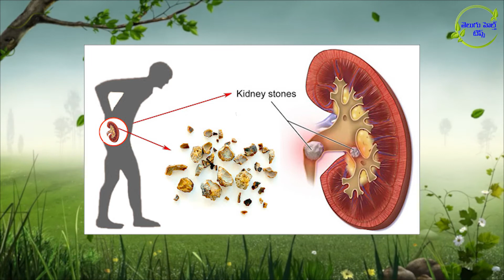౩౦౦ జబ్బులు ను తగ్గించే మునగాకు తినండి | drumstick leaves uses in telugu |Anti Oxidant |Moringa Leaf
౩౦౦ జబ్బులు ను తగ్గించే మునగాకు తినండి | drumstick leaves uses in telugu | Anti Oxidant | Moringa Leaf